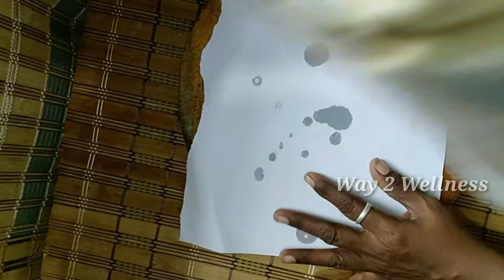peanut candy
In this Video about  peanut candy

In this channel all about Wellness Only

Kindly Share Your Valuable Thoughts in the Comments Section